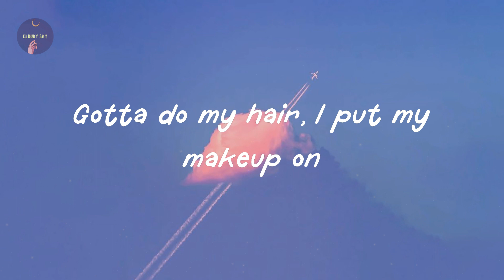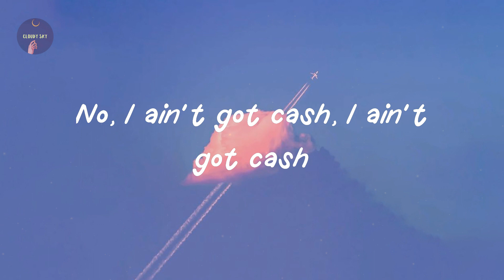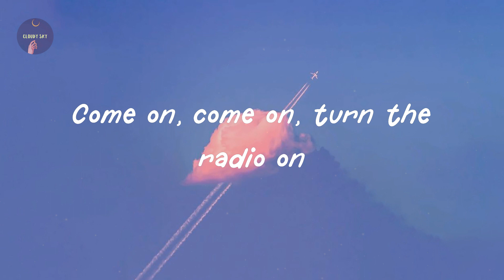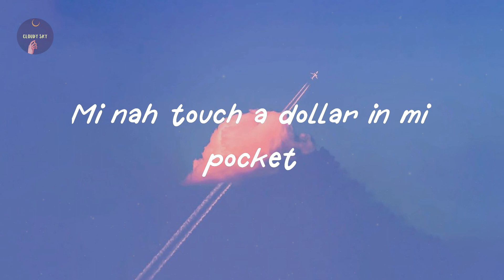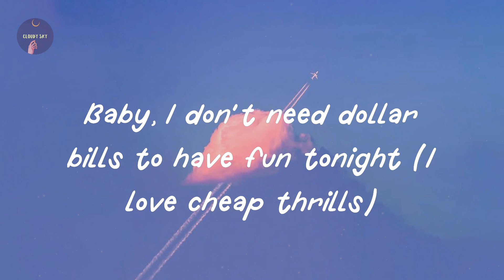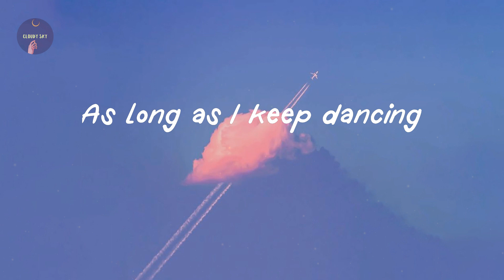Sia - Cheap Thrills (Lyric Video)